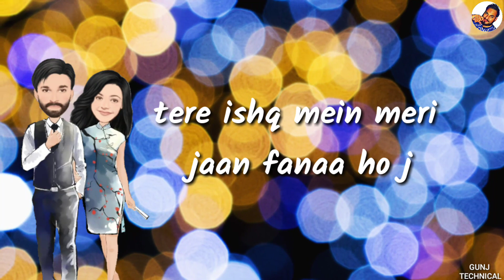Fanaa 4 Shayaris | Aamir Khan | Kajol | Fanaa movie best shayari for HD whatsapp status in 30 sec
Tere dil mein meri saanson ko panaah mil jaye … tere ishq mein meri jaan fanaa ho jaye”

Fanaa Shayaris | Fanaa | Aamir Khan | Kajol | Fanaa movie best shayari for whatsapp status in 30 sec

👨👩“Adhoori saans thi, dhadkan adhoori thi, adhoore hum … magar ab chaand poora hai falak pe … aur ab poore hai hum”

Fanaa 2 |  Special Shayari Heart Touching | Fanaa | Aamir Khan whatsapp status in 30 sec